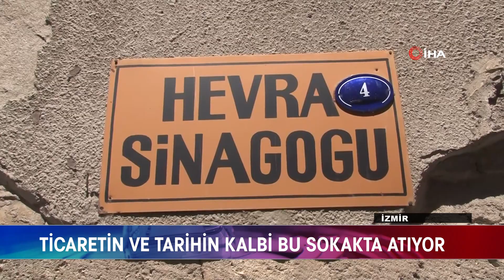TİCARETİN VE TARİHİN KALBİ BU SOKAKTA ATIYOR